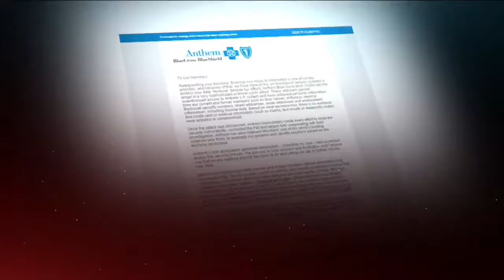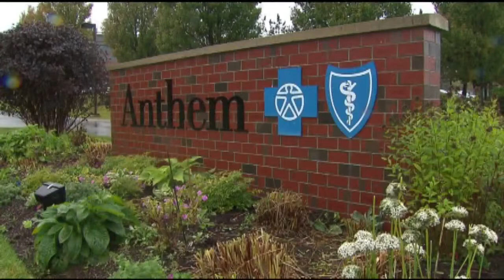Hackers infiltrate insurer Anthem, access customer details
Health insurer Anthem said hackers infiltrated its computer network and gained access to a host of personal information for customers and employees, including CEO Joseph Swedish.